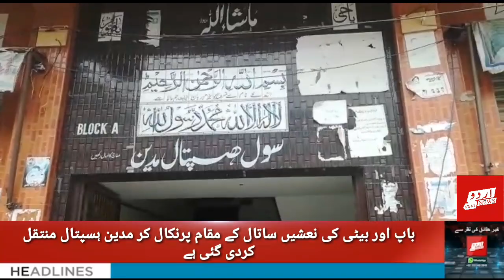Dryaie swat me doob ker bap bite janbahaq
Bahrin me krachi ke syah dryaie swat me doob gaye